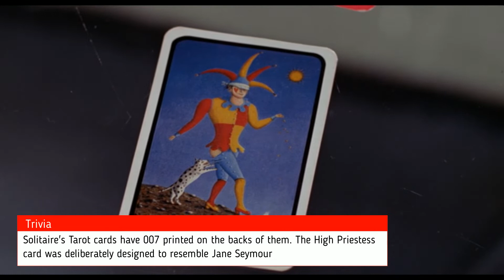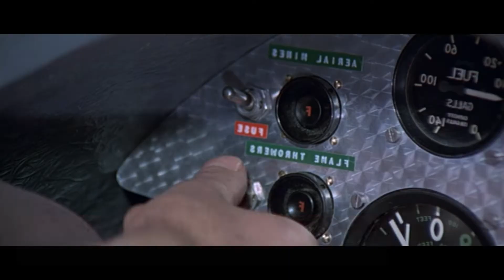My Top 10 Favourite Bond Films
Alright hello and welcome to a video of me ranking my top 10 favourite james bond films. It's a franchise that is very special to me. Spanning almost 60 years of cinema. In this video i share my personal favourites so be aware i will have some opinions that you will disagree with.  I hope you enjoy the video.

Classicgamerx11

Time Stamps
00:00 Intro
01:00 Number 10
03:02 Number 9
04:24 Number 8
06:00 Number 7
08:05 Number 6
09:48 Number 5
11:24 Number 4
13:08 Number 3
14:56 Number 2
17:02 Honourable Mentions
17:36 Number 1
19:25 Outro